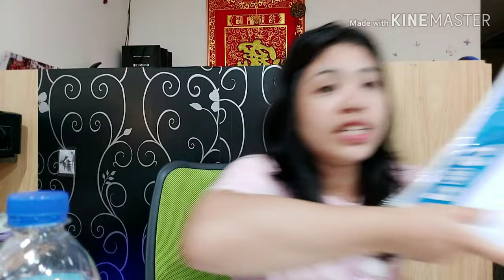HOW TO START AN ONLINE BUSINESS TIPS AND IDEAS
international business online b.b.a. turku